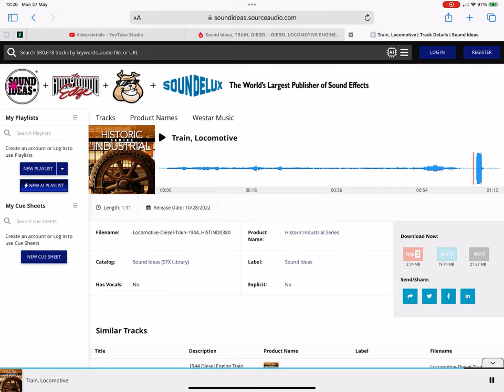What Kind Of Train Horn Is This? 30